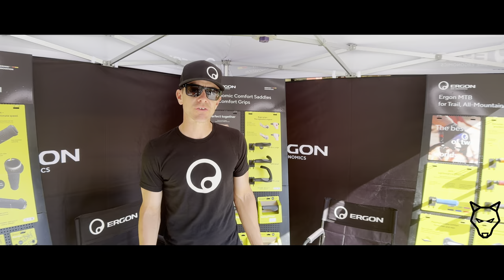Ergon — CRANKWORX Whistler ‘24